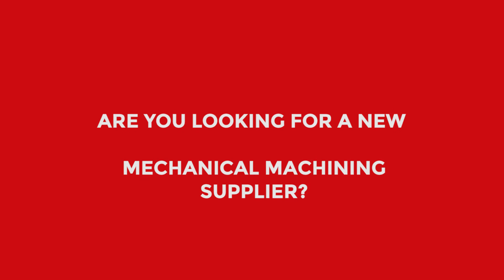MECHANICAL MACHINING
Contents of this video 0:00 - Intro 0:14 - Mechanical machining more than 10 kg  0:37 - Mechanical machining less than 10 kg

Machined components in different weights, CNC-Mechanical Machining